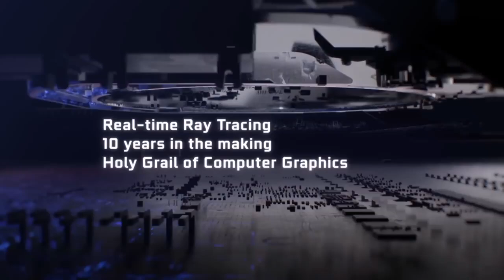Razer Is Officially Ending The Ouya's Life On June 25th Here's My Retrospective